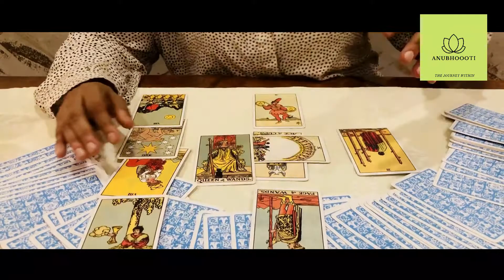5th September Birthday Tarot Readings ,5 सितम्बर को जन्मे लोगो के टेरो कार्ड रीडिंग, Seemma Jain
5th September Birthday tarot readings, 5 सितम्बर  को जन्मे लोगो के टेरो कार्ड रीडिंग, वार्षिक राशिफल  Seemma Jain

Are you born on 3rd September, then find your annual readings here in the video.